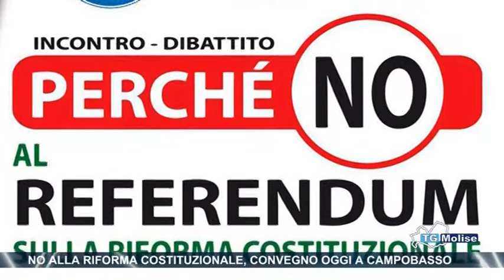No alla Riforma Costituzionale, convegno oggi a Campobasso